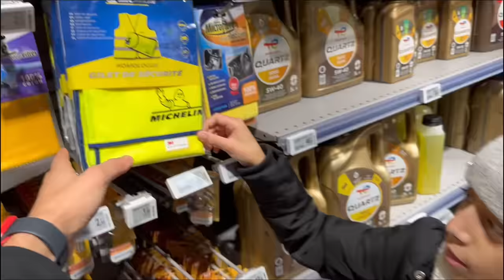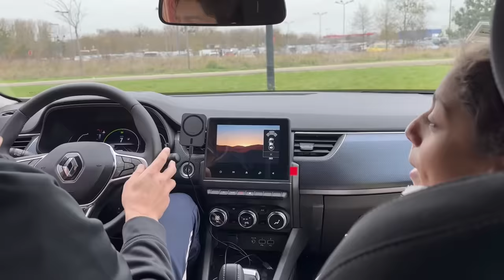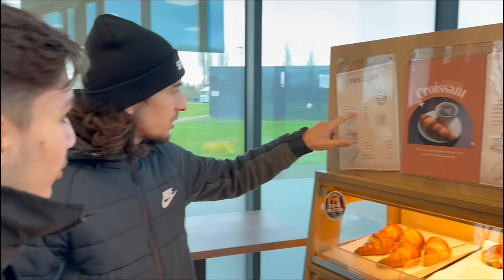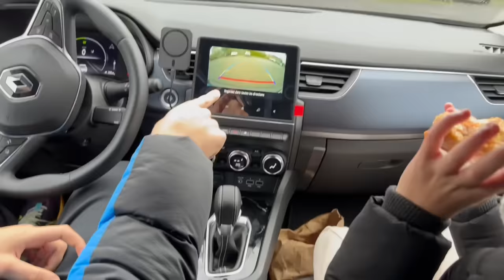24H DANS NOTRE NOUVELLE VOITURE ! (c'est grave chaud mdrrr)